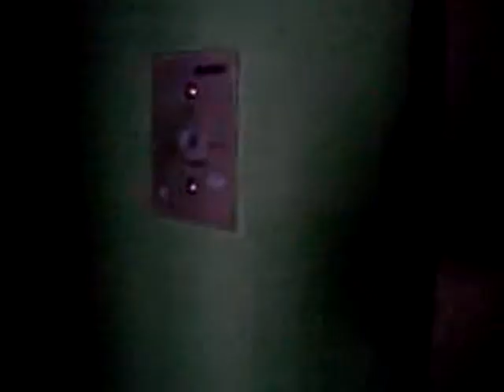Электрический лифт V=1 м-с, грузоподъемность 320 кг (72)